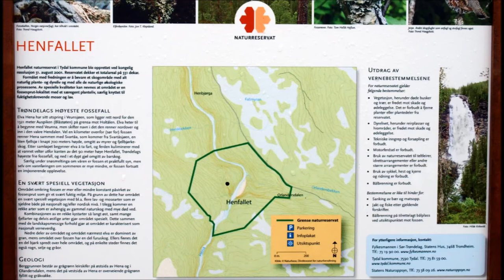Vom Fv705 zum Henfallet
Eine flotte Fahrt zum Wasserfall "Henfallet" in Norwegen ;-)